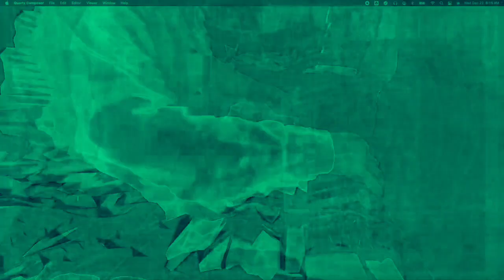[EPILEPSY WARNING] Movie 22 12 12 21h48m54s *Photosensitivity Warning*